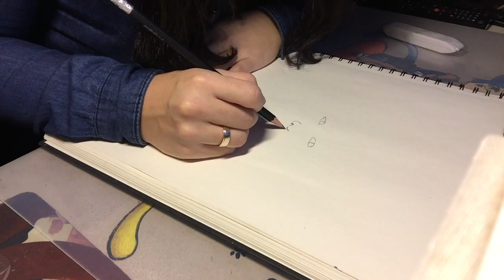G.Dragon speed painting.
Boceto de G.Dragon "speed painting".
La canción no me pertenece. Es propiedad de YG.ENTERTAIMENT , Big Bang...